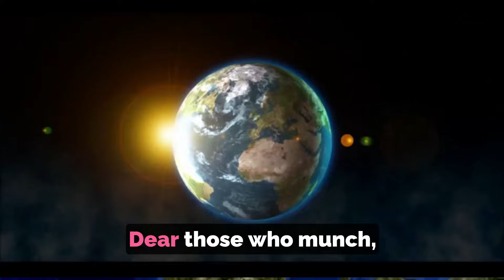Kamala Harris - from every year a CLIP 2005 -2024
Kamala harris years 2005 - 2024 "I worked on improving the audio and video for 'Kamala Harris Through the Years,' including volume equalization, hiss removal, correcting VHS distortions, and adjusting the aspect ratio."